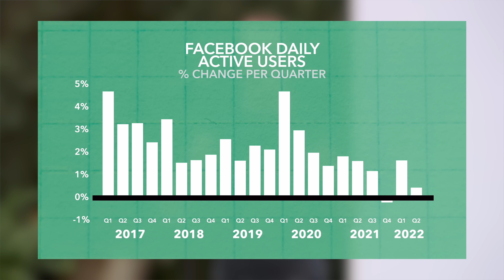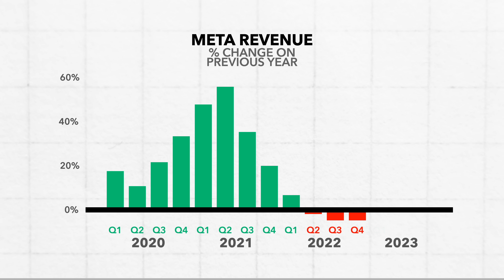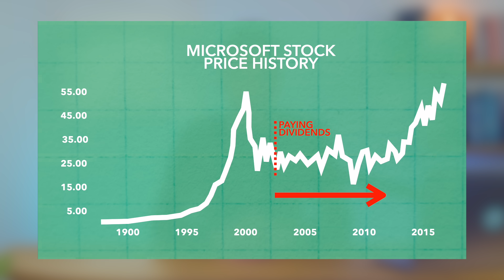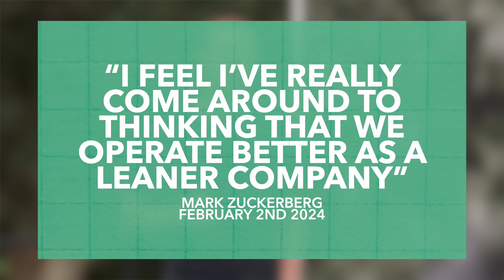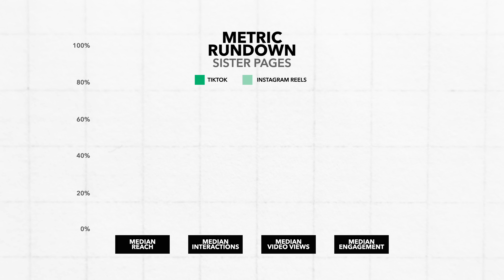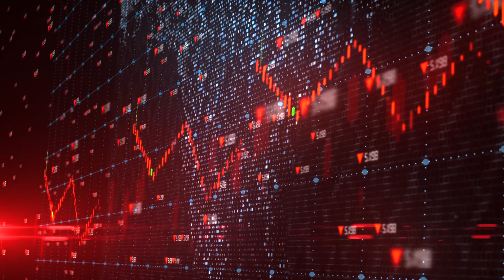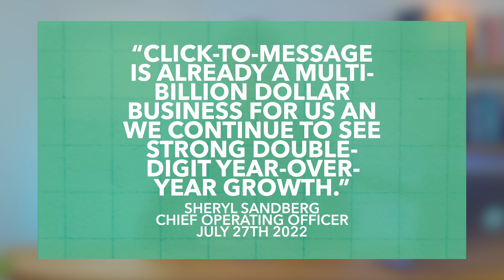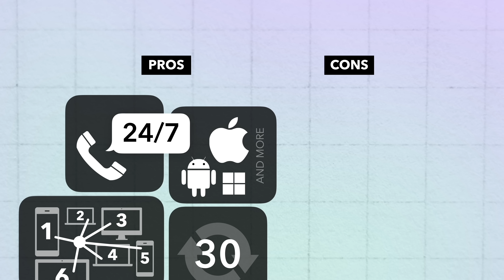Why Meta’s Stock is Booming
After a few years of apparent struggle following Meta's rebrand, they're now far exceeding analysts expectations and their value has skyrocketed. So in this video, we'll breakdown the reasons behind this resurgence and whether it can last going forward.

00:00 Meta’s Recent Struggles
03:03 Cost-Cutting
03:57 Pivot to AI
06:00 Were We Too Pessimistic?
06:40 Can This Continue?
08:02 Nord VPN